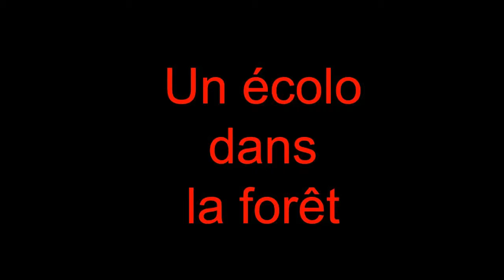235 Un écolo dans la forêt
VIDEOBLAGUES.COM